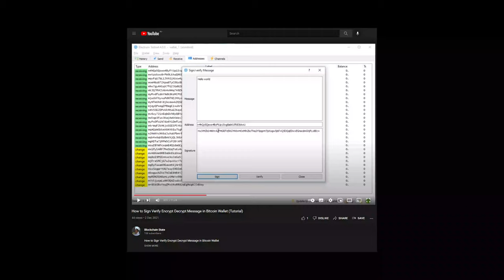Does a crypto lawyer have to understand cryptography?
Yes, for sure. If you doubt then in this video I will convince you by telling one story from my own practice.